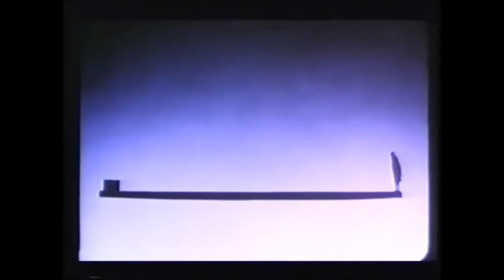Middle Of The Riddle / SPACE (Souvenir from Rio) 👇 👍 ✌ 👏 😊